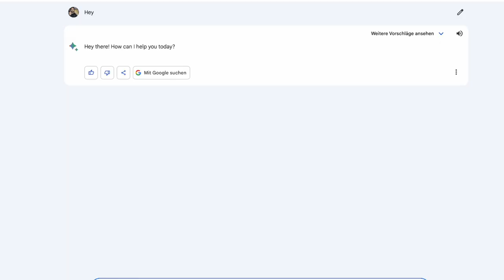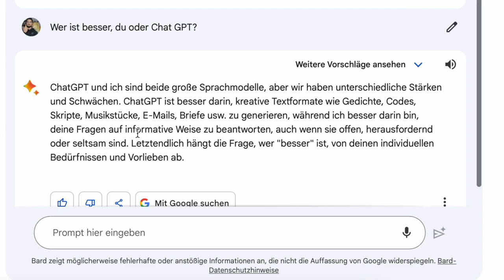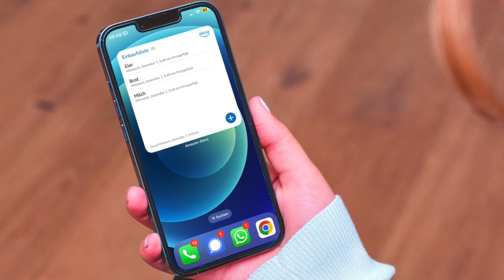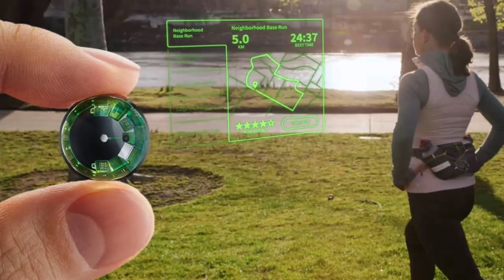AMAZON bricht Rekord! Smart Home NEWS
Heute zeige ich euch wieder einige spannende News rund um das Thema Smart Home. Viel Spaß!

Meine Geräte:

Echo Pop
Phillips Hue Glühbirnen
AirPods Pro
Echo Show 15
Smarte Klingel
Aqara Kamera
Nuki Türschloss